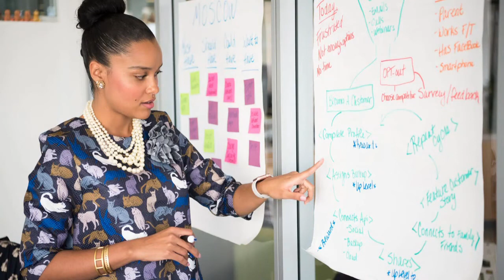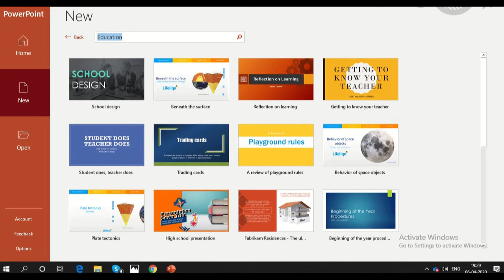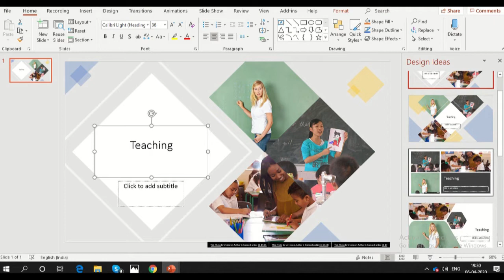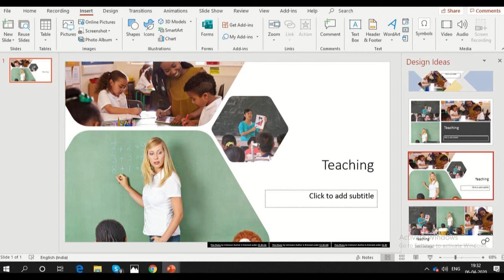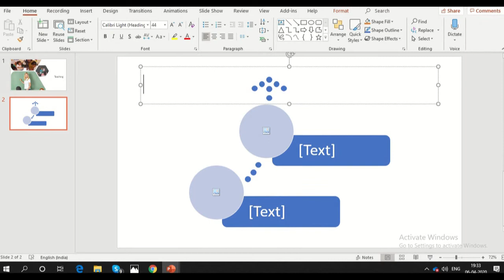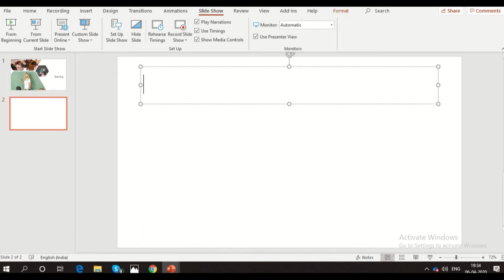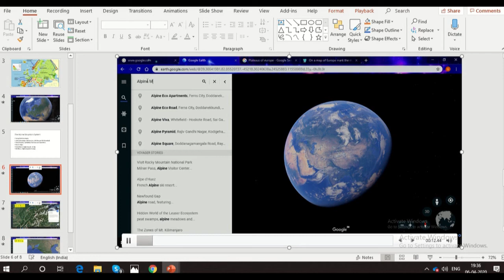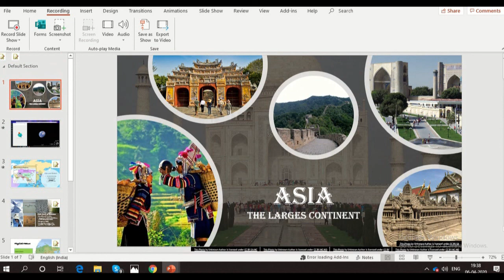PowerPoint Presentation in Teaching and learning -Tamil